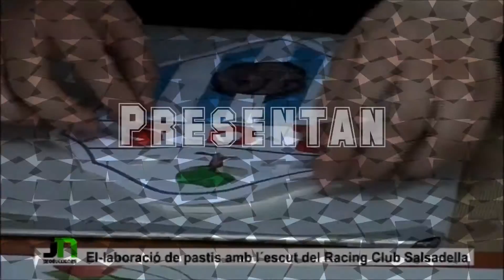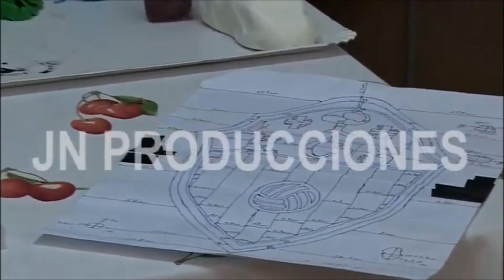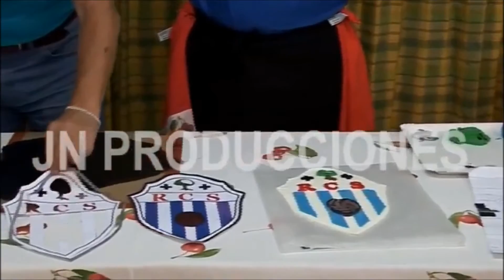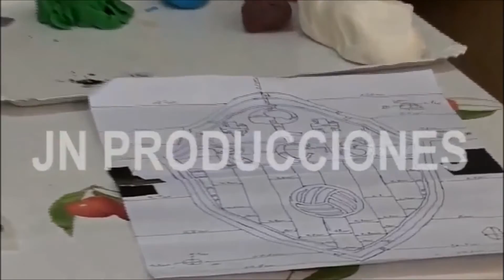Elaboración de la tarta del Racing Club Salsadella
Vídeo reportaje hecho por JN Producciones a Bernat Segarra, con motivo del reto que le propuso en la VI Feria de la Cereza arte y tradición de La Salzadella Javier Navas de elaborar una tarta con la forma y los colores del escudo del Racing Club Salsadella para la VII Feria de la Cereza arte y tradición de La Salzadella.